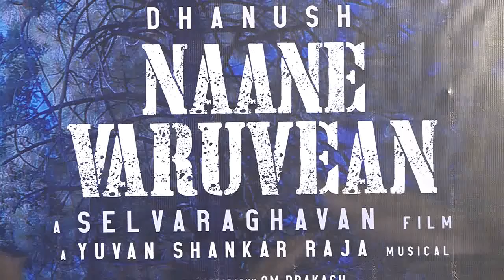Producer Kalaipuli S Thanu Speech at Naane Varuven Movie First Single Launch